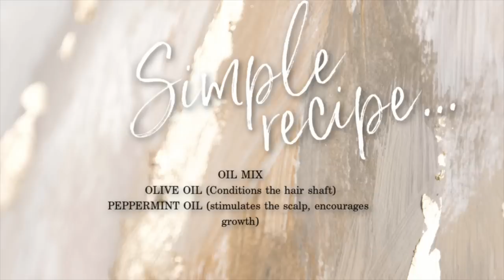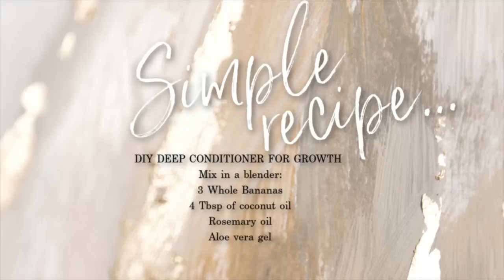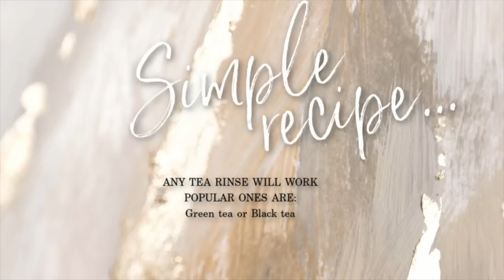5 WAYS & DIY'S I DO FOR HEALTHY FAST HAIR GROWTH (LONG OR SHORT HAIR)|Natural Hair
For fast hair growth I am giving you all 5 DIYS I use to keep my hair growing fast!

Ingredients Mentioned
-Starwest Seaweed

-I get all my vegetables from Whole Foods and they are always organic